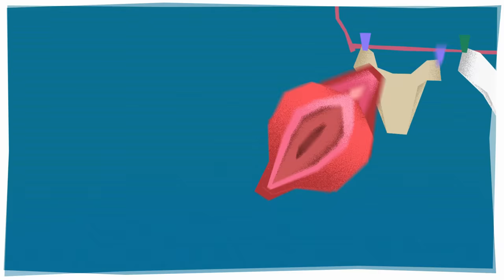MEAR EN LA CALLE con LAURA ESCANES | Estirando el chicle 5x10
TODOS LOS DOMINGOS a las 13:00 estreno de programa nuevo, ¡vente a comentarlo al chat en directo!
Si no te puedes esperar, estreno ADELANTADO CADA VIERNES en Podimo.